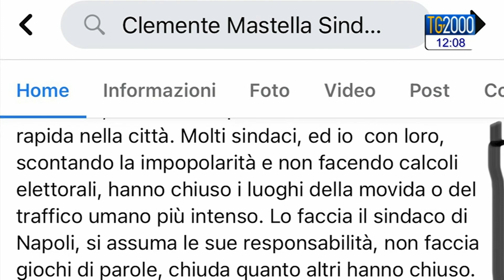Covid, c’è chi non rinuncia alla movida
C’è una parte dell’Italia che nel fine settimana non ha rinunciato a movida e passeggiate nei salotti buoni delle città. Il caso Napoli e le chiusure a Salerno. Servizio di Luigi Ferraiuolo